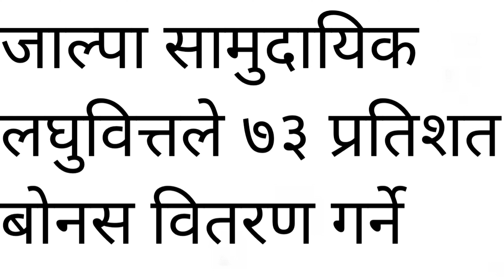Jalpa Samudayik Laghubitta Bittiya Sanstha Limited will distribute bonus on December 18 nepse analys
This is video Releated to the following bellow:-
share market nepal,
nepse, nepal share market,
Nepse Technical Analysis,
Nepse Update,
dividend announcement,
ipo result date and opening price,
Life insurance ipo and update,
share market basics for beginners,
stcok market,
ipo,
share market basics for beginners in nepal,
nepal share Analysis,
Nepse Analysis,
Technical Analysis For Beginners in Stock Market,
Nepse Update,
Stock Analysis Nepal,
Sharebazar,
Sharemarket,
Today nepse,
Nepse update today,
Nepse share,
Nepse market in Nepal,
Nepse daily update,
Nepse hydropowers Nepse index,
Technical analysis latest,
Nepse daily analysis Nepse all,
Nepse correction,
Nepse new update,
Nabil,
Nepal share market,stock markets,
Nepse chart today,
gbbl,
ipo Nepal,
new ipo,
nepse share analysis,
ipo news,
share tech,
bonus announcement,
company news,
advance technical analysis course details,
hidcl,
share market technical analysis free training,
nepse online trading system,
nepse wave analysis,
stock analysis in nepali,
merolagani,
nepse live nepse alpha,
discussion,
nepse live clubhouse,
nepse nifra,
hydropower stock market…….